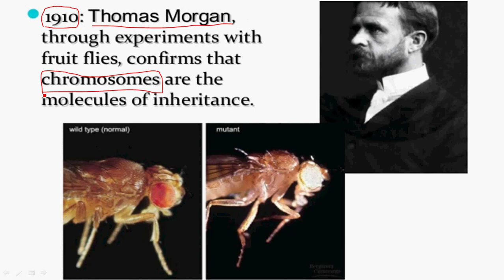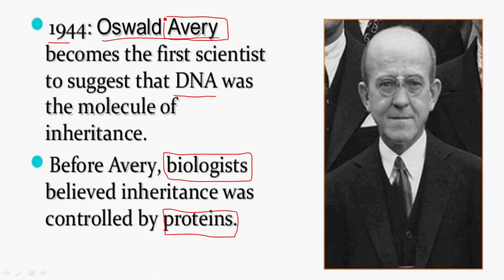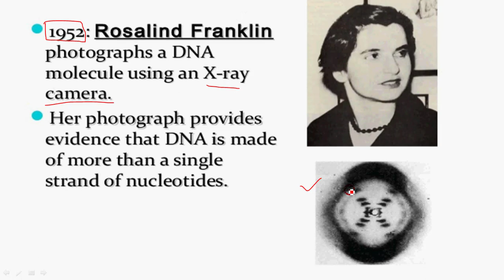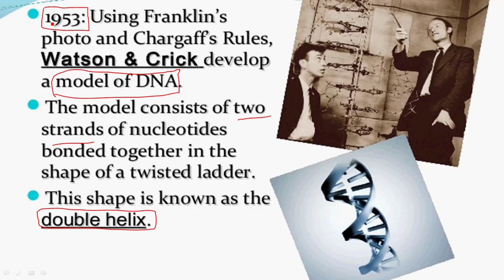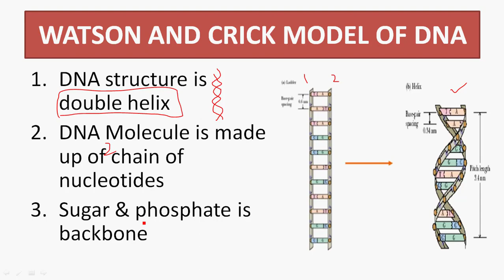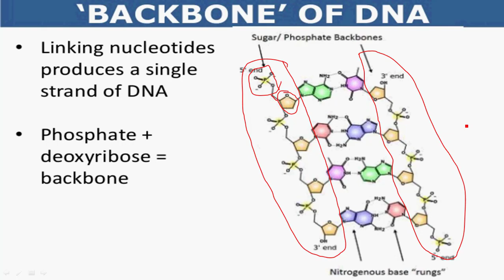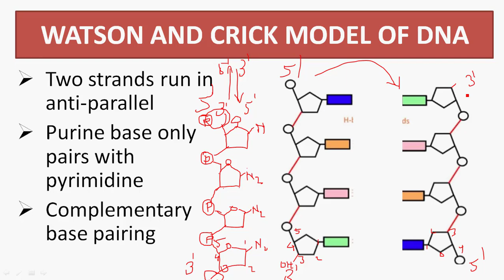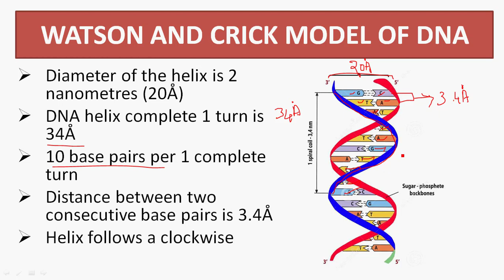Watson and Crick Model of DNA - Molecular Basis of Inheritance in Tamil (4) - Rajus Biology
Hi, I'm Rajkumar & This is my channel Raju's Biology. Today, I’m going to teach you the structure of DNA in Tamil. Watch to learn Watson and Crick Model of DNA in Tamil.